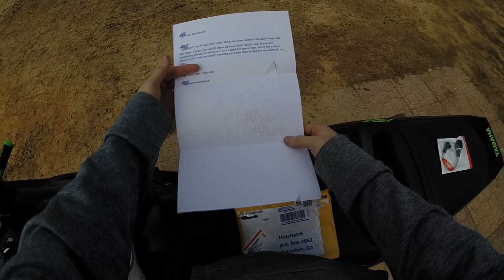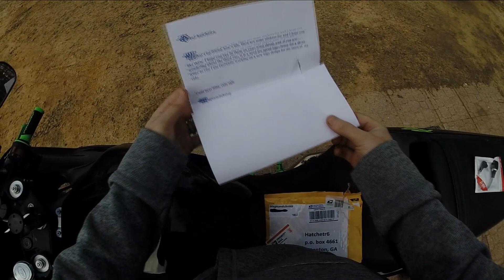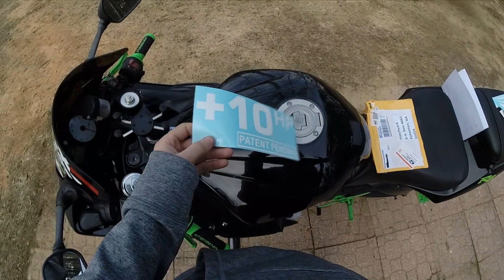P.O.Box, Shout Out, Mail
Got a new mic and stickers from an old sub of mine. check out the links for him and another upcoming vlogger